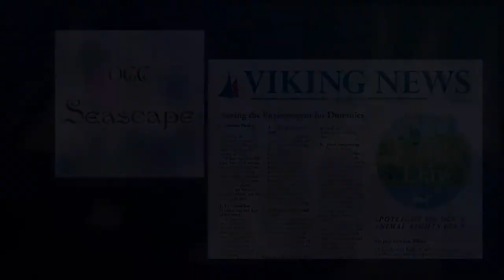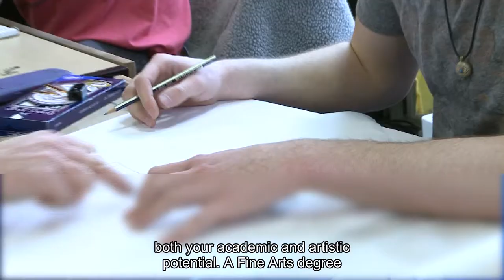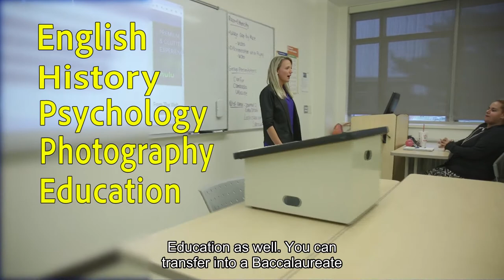Arts and Humanities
Learn about degrees from our School of Arts & Humanities.